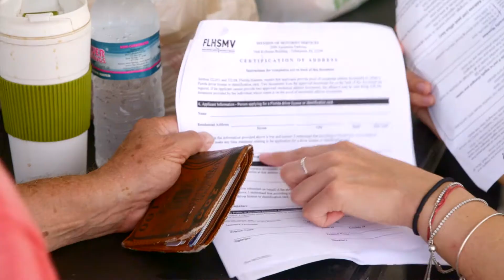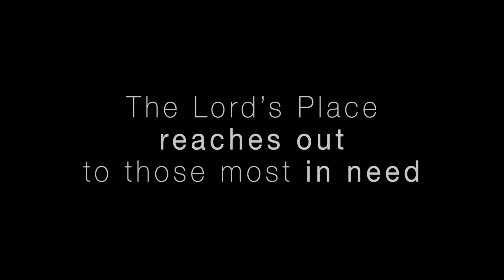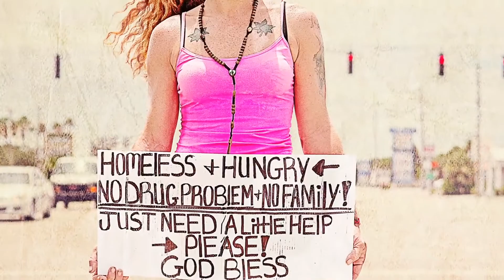The Lord's Place Outreach